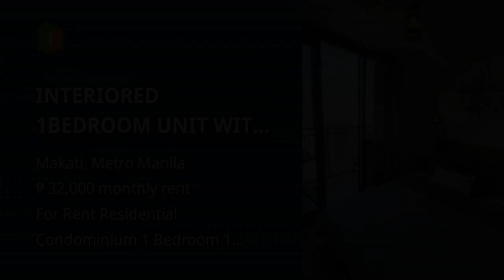INTERIORED 1BEDROOM UNIT WITH BALCONY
Condominium/Apartment Type: Residential Condominium
Number of Bedrooms: 1
Number of Bathrooms: 1
Unit Size in sqm: 30 sqm.
Unit/Floor Number: 40
Tower: EAST WING